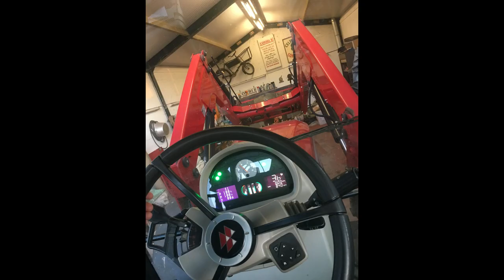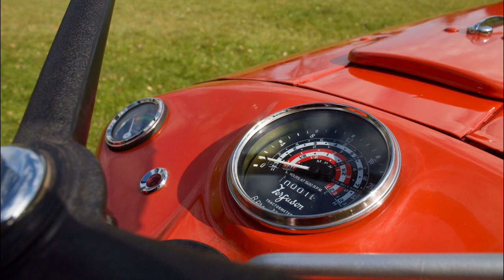Massey Ferguson 35 restoration final.